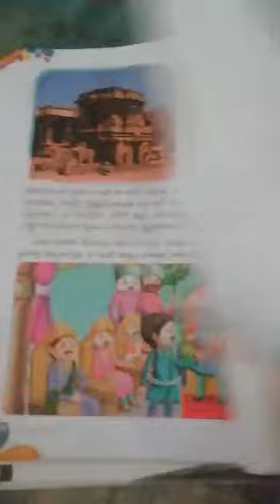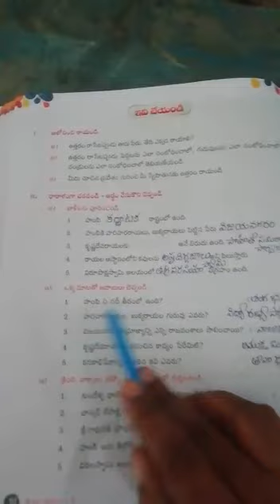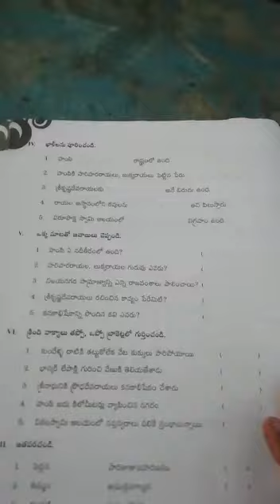5th class telugu 29-01-2021